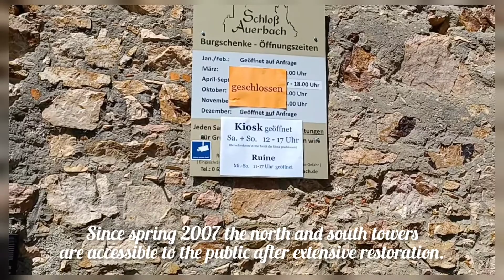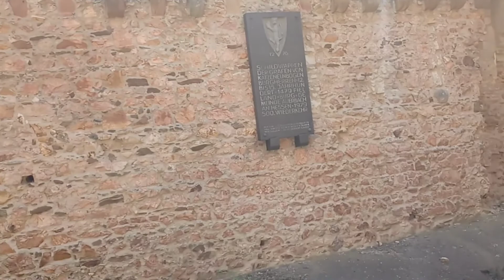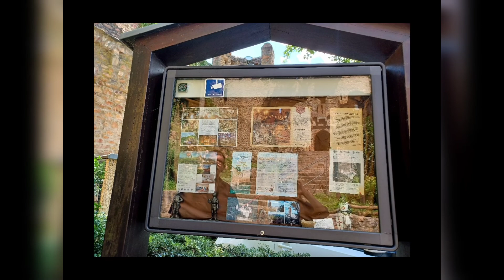SCHLOSS AUERBACH (CASTLE in AUERBACH)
Let's have a little tour in Auerbach Castle.
Auerbach Castle is one of the most famous castle on Bergstrasse.  The unique view of the Rhine plain and the Odenwald forest is particularly fascinating.